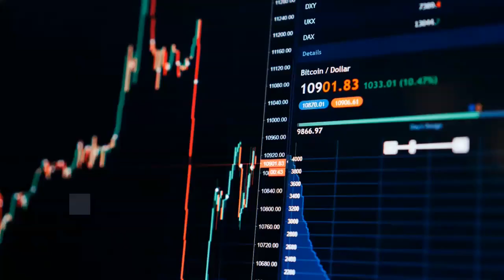CRYPTION NETWORK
Introducing Cryption Network $CNT Transform Function

Move your $CNT tokens from staking to farming without paying an exit fee of 2%.